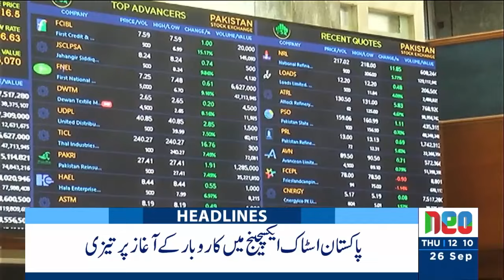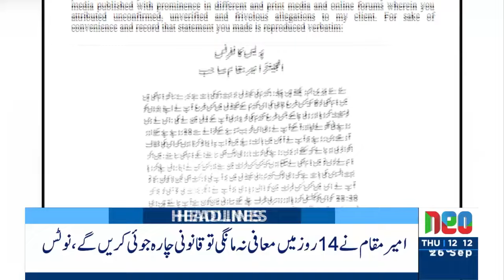PTI Jalsa Lahore | Big Decision High Court | Jalsa Update | 12PM Headlines | 26 Sep 2024 | Neo News